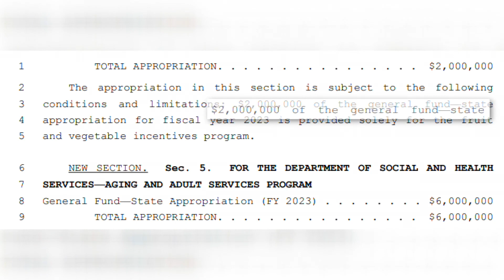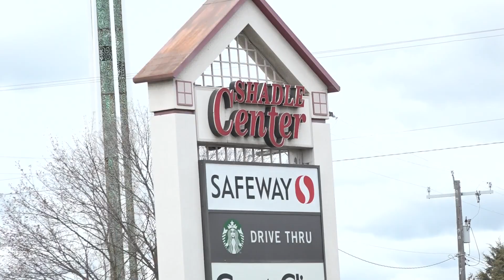Boost in SNAP benefits gives people more fruits and vegetables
The new SNAP benefits say every $10 people spend on fruit and vegetables at grocery stores, they will get $10 back.